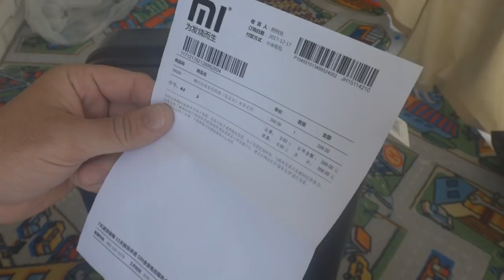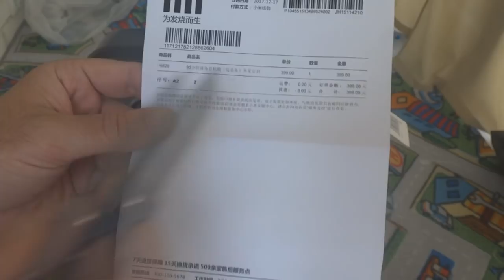Чемодан Xiaomi 90 Points Business Travel Point 20